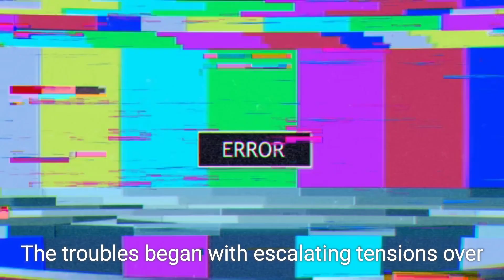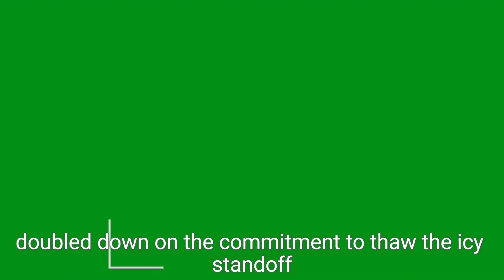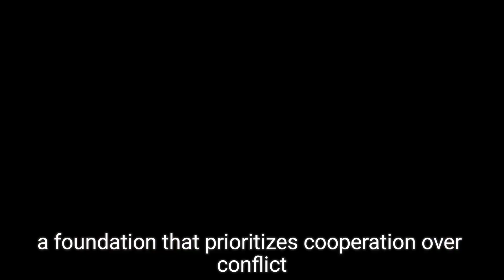India-China Disengagement at LAC: Significance of Galwan Clash and Peace Agreement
India and China have agreed to disengage along the Line of Actual Control (LAC) after a four-year standoff following the violent clash in the Galwan Valley in June 2020. This agreement marks a significant step in resolving tensions between the two nations. The Galwan incident, which led to the deaths of 20 Indian soldiers and multiple Chinese casualties, was the most serious military confrontation in decades. After numerous diplomatic and military negotiations, both countries have now committed to restoring peace and normalcy at the border. This video explores the details of the clash, the disengagement process, and its geopolitical significance.